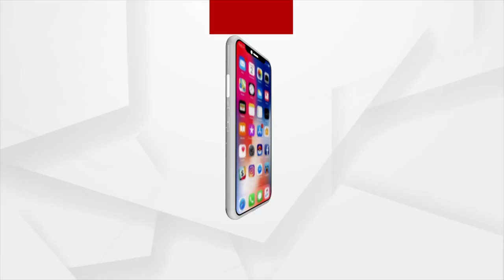South Actress Prativa Lokesh Marries For The Fourth Time